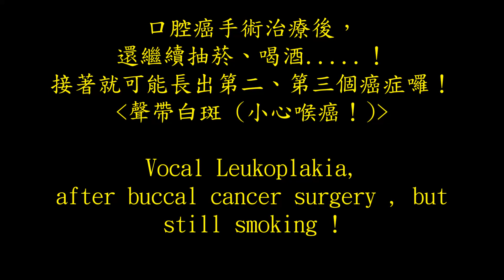聲帶白斑 口腔癌手術成功後 繼續抽菸！ right vocal leukoplakia after oral cancer surgery, still SMOKING!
第一個癌症盡早發現與盡早接受我們的治療後，你以為就沒事了嗎？
錯了！除了必須定期回門診追蹤檢查，你還必須戒斷一些不良的生活習慣：像是抽菸、喝酒、嚼檳榔.
否則，第二個、第三個癌症，不用幾年就會接著出現在你身上了！不要懷疑。
這就是先天與後天的癌症基因的缺陷！